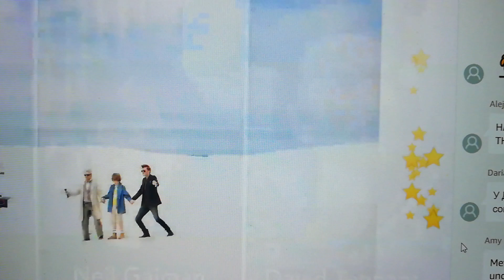David Tennant & Neil Gaiman Good Omens 30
Most difficult scenes to film?

All materials posted on this personal blog are for the sole purposes of documenting and sharing my interests.